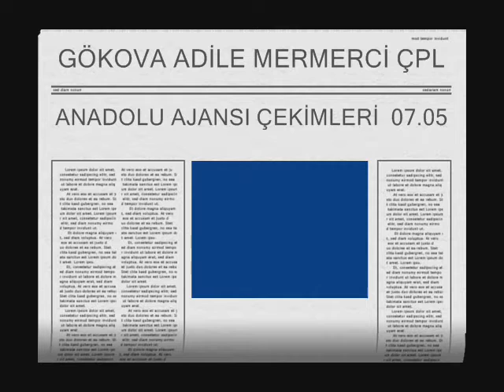ANADOLU AJANSI ÇEKİMLERİ